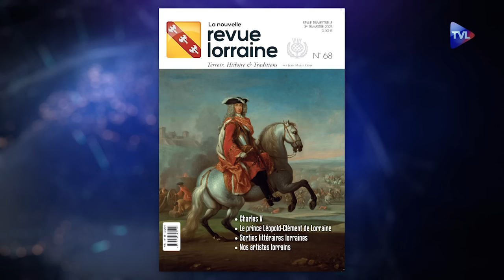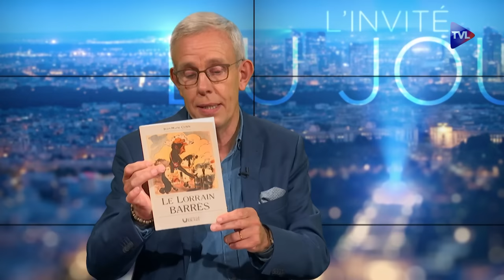100 ans après sa mort, redécouvrons Barrès, le Lorrain ! - Le Zoom - Jean-Marie Cuny - TVL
Editeur et écrivain, Jean-Marie Cuny est un des plus grands spécialistes de l’histoire de la Lorraine. Il vient de publier "Le Lorrain Barrès". En cette année du centenaire de la mort de Maurice Barrès, le personnage est revendiqué par différents milieux littéraires. Mais, l’écrivain, le voyageur, l’homme politique n’est pas oublié des Lorrains. Si la notoriété de Barrès dépasse largement nos horizons, il reste un des plus grands auteurs que la Lorraine se doit d’honorer en évoquant son souvenir. Cet ouvrage est le bienvenu pour rappeler l’identité lorraine du grand écrivain et pour évoquer l’homme et l’auteur qui a marqué fortement son temps.